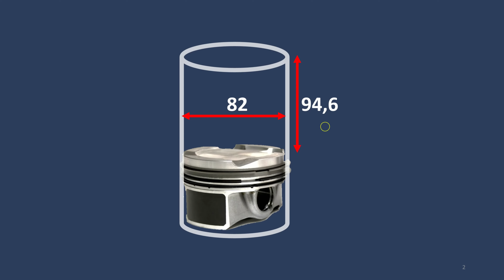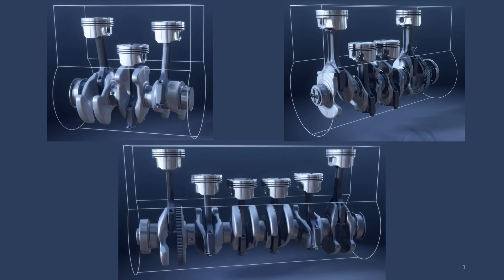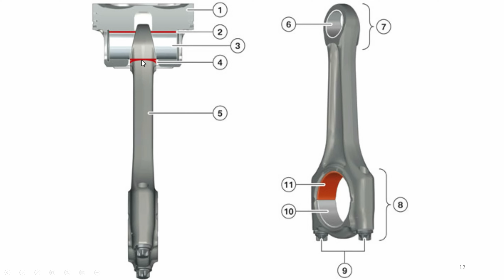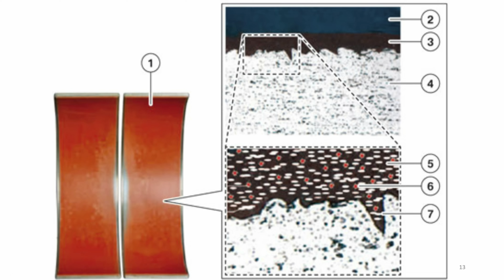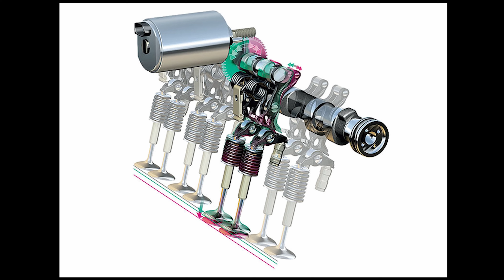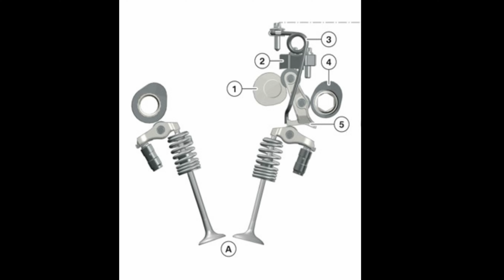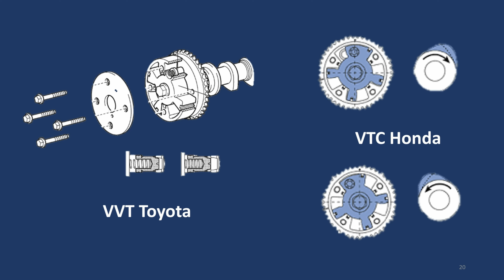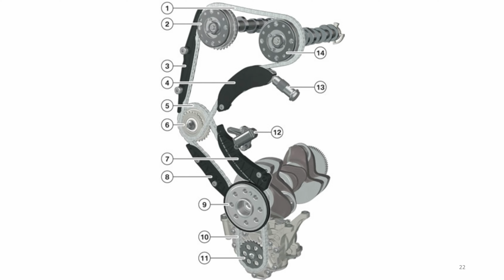Motore B38 BMW/MINI: Analisi Tecnica e Confronto col Problematico PSA BlueHDI 1.5 parte prima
In questo video, analizziamo a fondo il motore 3 cilindri B38A15A BMW  molto simile al  1.5 BlueHDI di PSA.  Esploriamo le caratteristiche tecniche del B38, i suoi punti di forza e le eventuali debolezze, confrontandolo poi con il BlueHDI e i suoi noti problemi alla catena.